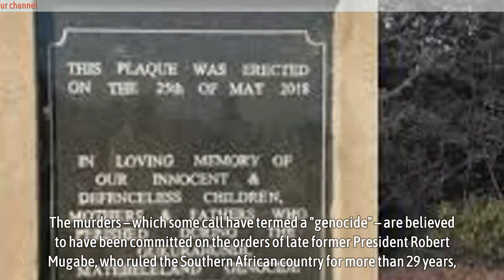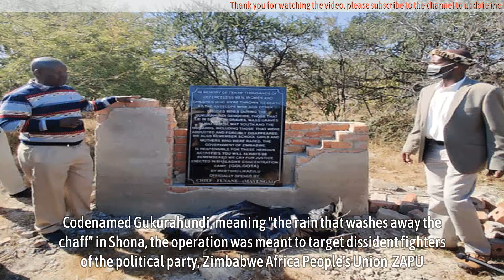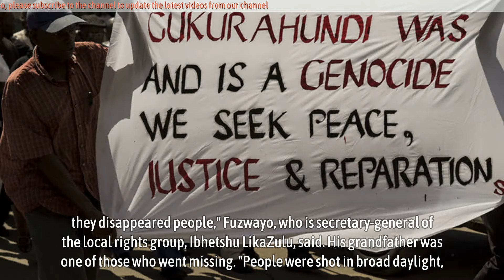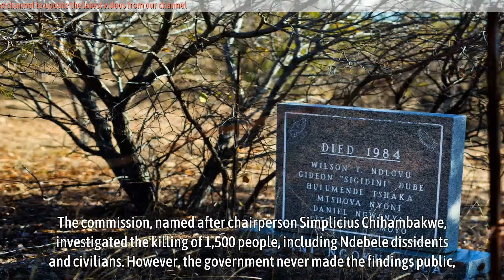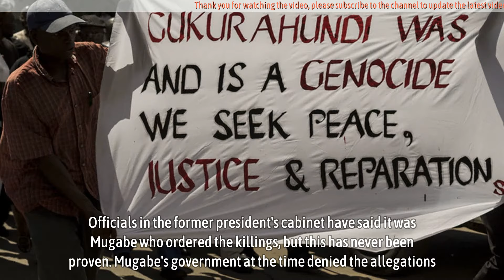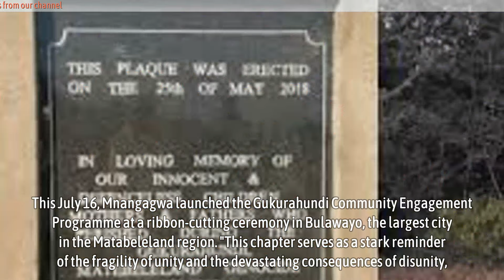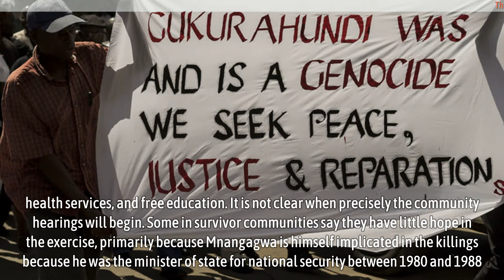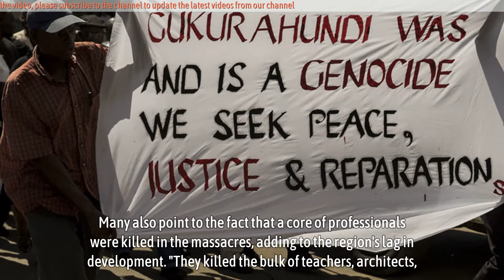Will survivors of Zimbabwe’s Gukurahundi massacre finally get justice?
Many survivors say the ghosts of Gukurahundi are not yet at rest.

For decades, justice has eluded the thousands of people who were killed by a feared army unit in Zimbabwe’s southwestern and central provinces in the 1980s.

The murders – which some call have termed a “genocide” – are believed to have been committed on the orders of late former President Robert Mugabe, who ruled the Southern African country for more than 29 years, as he targeted political dissidents.

Some 40 years after the murders, Zimbabwean authorities last week launched a “community engagement” programme that officials say will promote “healing, peace and unity” in the survivor communities.